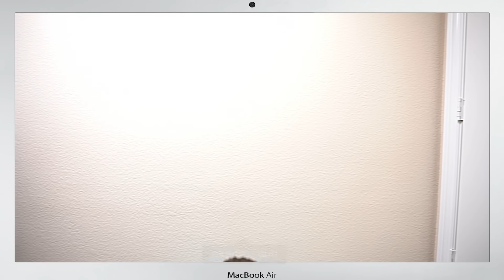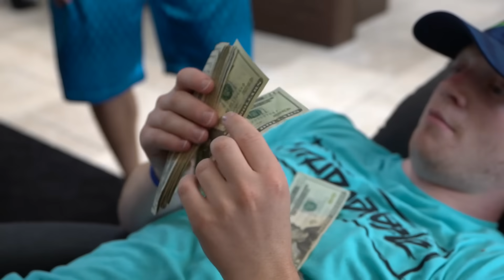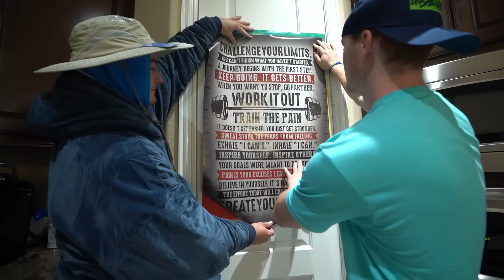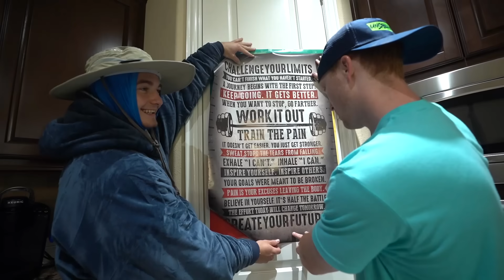If You FIND IT, You KEEP It CHALLENGE!